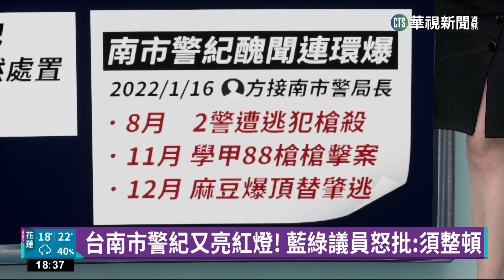疑涉嫌恐嚇取財.衝撞警車 莊姓警官:自認清白｜華視新聞 20230102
台南市一名高階莊姓警官，涉嫌恐嚇取財，還介入不正當男女交往關係，跨年夜在新竹被開9槍圍捕。但涉案警官卻對友人喊冤，自認清白，沒衝撞員警、違法犯紀。案件還在持續調查，警察局長方仰寧已經先自請處分，但對於警紀亮紅燈，不分藍綠議員，都表達不滿，必須好好整頓。台南市警局也加班開考績會，決議加重懲處，將莊姓警官2大過免職。